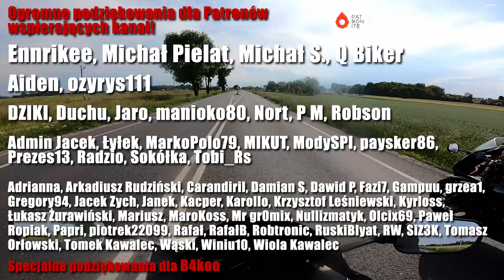Yamaha R1 rn22 vs Honda CBR1000RR oraz inne historie z @Wizard - CMV 259 motovlog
Jeśli podoba Ci się kanał i chciałbyś wesprzeć mnie w jego prowadzeniu to zajrzyj do poniższych linków:
W tym odcinku pogadanka na temat Yamaha R1 rn22 vs Honda CBR1000RR oraz inne historie z @Wizard. Klasyczna przejażdżka połączona z gadką po nieznanych rejonach dla przyjemności.
00:00 - wstęp
01:08 - historia dni ostatnich
04:02 - rozkminki wszelakie
04:54 - spalanie w R1
05:40 - jak mi się jeździ R1?
06:20 - hop siup zmiana 🍑 i chwila o R1
09:40 - szybki pan kierownik
10:26 - odmieniamy się
11:34 - jednak Fireblade
12:18 - mycie - czarny czy biały?
14:41 - co teraz jest dla nas ważne w motocyklu
16:02 - znowu o R1
18:42 - kilka słów na koniec + żart okolicznościowy
Pytania/uwagi - zostaw komentarz.